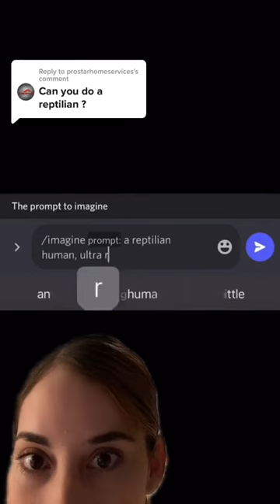A Reptilian Human!